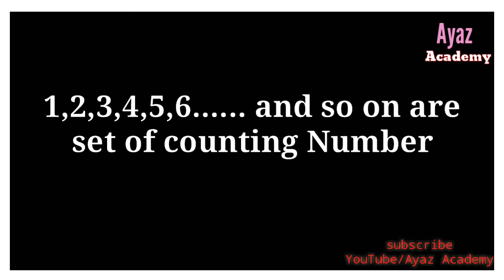Counting Number || One Minute Lesson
A set of numbers which is used for counting